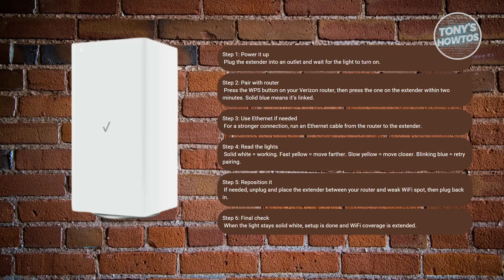How to Set Up Verizon WiFi Extender | E3200 Troubleshooting (Step by Step, 2026)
In this video, I show you How to Set Up Verizon WiFi Extender | E3200 Troubleshooting (Step by Step) in 2026. The quick and easy tutorial Verizon Wifi Extender E3200 Connect & install guide. Do you want to know step by step Verizon Fios Wifi Extender E3200 Setup and Troubleshooting in 2026? Yes? Great!